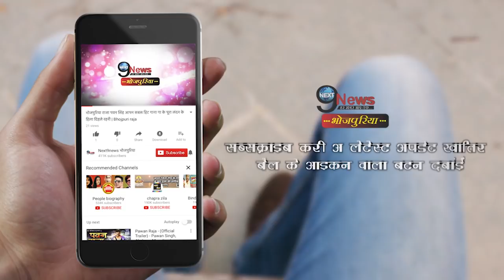ये पीकर खेसारी बढ़ाते हैं अपना वजन, 10 दिनों में फिर बदलेगी बॉडी… | Khesari Weight Gaining Secret